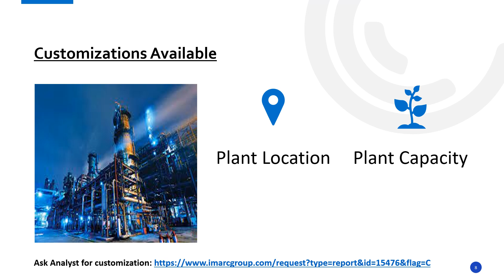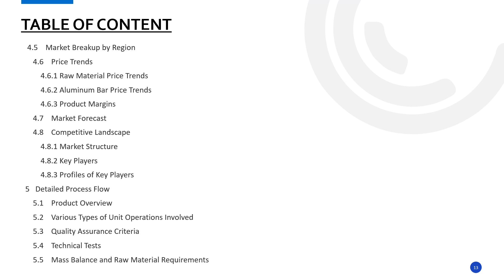How to start an Aluminum Bar Manufacturing Unit: Detailed Report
Establishing a Detailed Project Report on Setting up Aluminium Bar Manufacturing plant involves various aspects selecting an appropriate location, acquiring necessary machinery, and ensuring a consistent supply of raw materials, etc. Emphasizing quality control and operational efficiency is crucial to meet market demands and remain competitive.

• This study provides detailed information about setting up an aluminium Bar manufacturing plant, as follows:
• Project Economics
• Regulatory Procedures
• Certification Requirement
• Key Success and Risk Factors
• Strategic Recommendations

IMARC Group
134 N 4th St. Brooklyn, NY 11249, USA